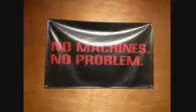XC 2017 0003